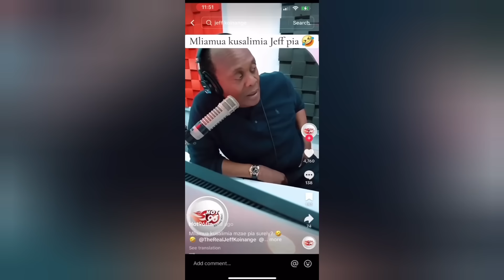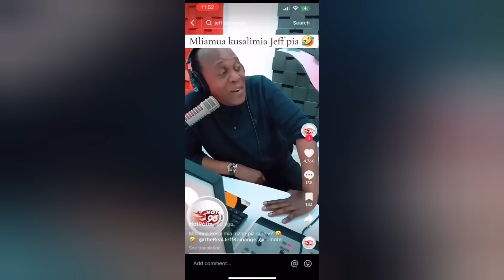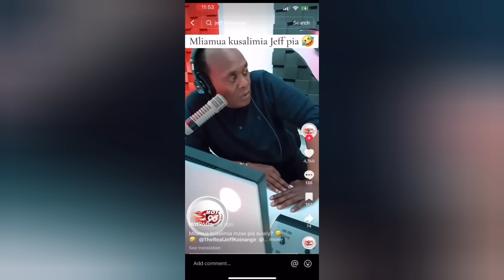CITIZEN TV RAIDED!! Jeff Koinange ATTACKED After MORARA KEBASO Explosive JKL Interview on WEDNESDAY!